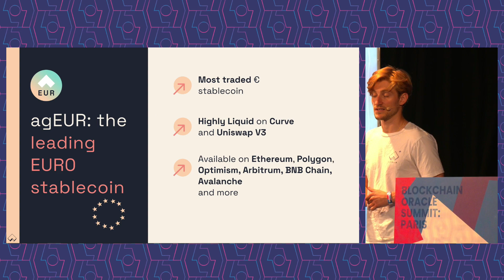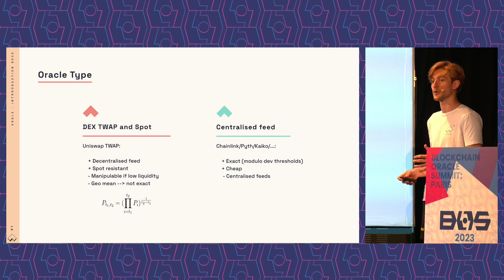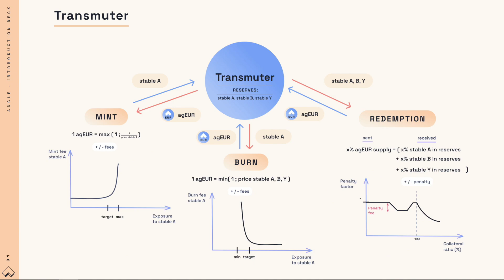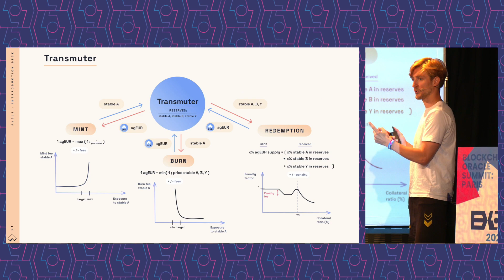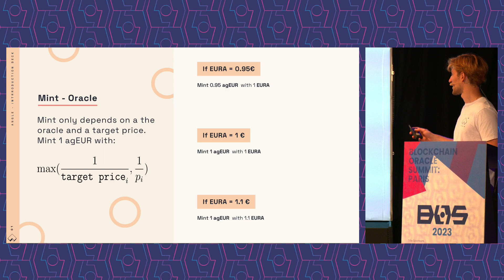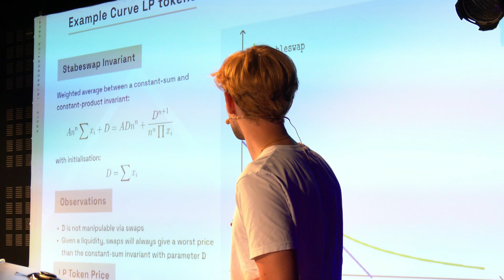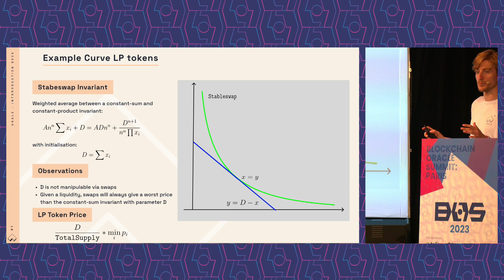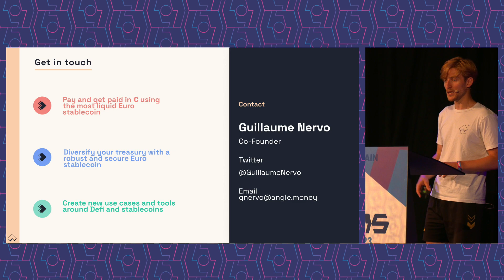Guillaume Nervo - Oracles Core Limitations To Close Defi Cefi Efficiency Gap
Topic: Oracles: Core Limitations To Close Defi-Cefi Efficiency Gap
- Analysing current on-chain oracles: UniswapV3 TWAP, Chainlink etc.
- Deep dive into Curve LP pricing and how it can be manipulated
- Research and mechanisms used in Angle to work along MEV to reduce loss against arbitrageurs
- Evaluating current solutions on the market

Presented by Guillaume Nervo Co-Founder, Angle Protocol at the Blockchain Oracle Summit: Paris (2023).